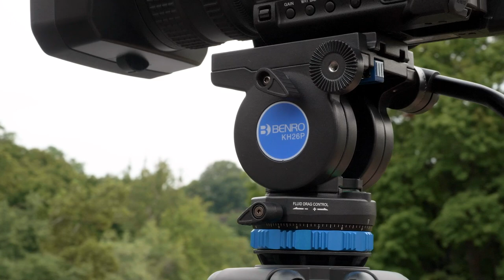Benro KH Video Tripod Kits | Sturdy, Versatile tripod for Video Cameras, Mirrorless, and DSLRs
The Benro KH25N and KH26NL Tripod Kits are ideal for video cameras, DSLRs and still cameras with long lenses. Featuring an advanced leg locking system, pan drag, and fluid tilt head, these tripods allow for smooth camera movements to capture that perfect shot.

Introducing the new and improved Benro KH Video Tripod Kits. | These kits are ideal for video cameras, | mirrorless cameras, and DSLRs

There are two models of the KH collection. The KH25P| and the KH26P.

Both feature an updated head |with a continuous pan drag adjustment, |providing you with the smoothest |camera movements.

And with the added spring stop pin on the quick release plate, | you can prevent rotation of the camera gear.  | Great for DSLR Shooters.

These tripods feature a 60mm bowl |and head-mounted bubble level |to ensure proper alignment for accurate camera placement |and level panning.|
The integrated fluid tilt | and adjustable pan, | allow for smooth camera movements,| so you can nail down that perfect shot.|
An interchangeable pan arm |allows both right, |and left-handed use.
The KH-25P reaches a maximum height of 61 inches…|.and the KH-26P, reaches up to 72 inches.

These sturdy and lightweight tripods, allow you to handle the camera comfortably.|
Twist-lock levers on the dual-stage leg system |allow you to make specific height adjustments |rapidly and easily.

The mid-level spreader |provides additional stability..|

...While the rubber and stainless steel spikes .|allow the tripod to be placed| on almost any terrain..

When folded up, |these tripods are easy |to transport...|

...And when it’s time to pack up and go, | just throw your kit in the included padded soft case, | and you’re on your way.

The Benro KH Series Tripods have |the durability you need, | with the versatility and |portability you’ve always wanted.|

So what are you waiting for? Let’s Go!